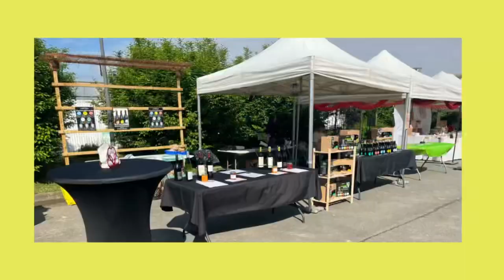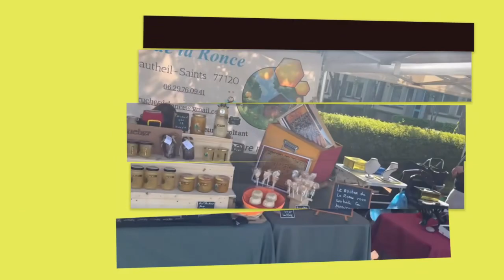1 juin 2023